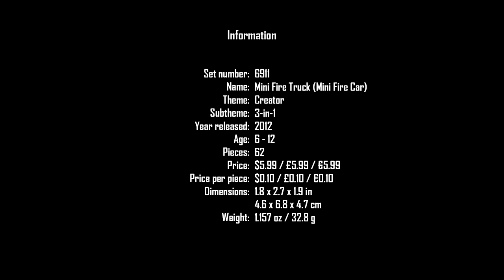LEGO Creator 6911 | Mini Fire Truck | 2012 | Speed Build | 2/3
6911 Mini Fire Truck is a Creator set released in late 2011. The pieces in this set can build either a fire truck with a rotating and elevating ladder with a positionable nozzle, a fire car with positionable nozzle or a helicopter with a spinning main rotor.

The set includes 69 pieces, mainly in Red, White, and Light Grey, as well as instructions to build the set's main model, a small fire truck, as well as two secondary models, a fire car and a fire helicopter. This set is recommended for children aged 6 through to 12.

The fire truck has a movable ladder and a movable nozzle. The fire car also has a movable nozzle, but no ladder. The fire helicopter has a spinning rotor and a movable tail fin.

LEGO description:
Be a fire-fighting hero with this 3-in-1 mini rescue vehicle!

Save the day! Answer the call to be a hero with the Mini Fire Truck, complete with moveable ladder and yellow water hose! Rebuild it into a fire chief’s off-road vehicle or a fire rescue helicopter. Comes in a handy reusable storage can.

3 models in 1: rebuilds into a fire chief’s off-road vehicle or a fire rescue helicopter
Includes a reusable storage can
Lift and rotate the ladder!
Measures over 2” (7cm) long

Information:
Set number: 6911
Name: Mini Fire Truck (Mini Fire Car)
Theme: Creator
Subtheme: 3 in 1
Year released: 2012
Age: 6 - 12
Pieces: 62
Price: $5.99 / £5.99 / €5.99
Price per piece: $0.10 / £0.10 / €0.10